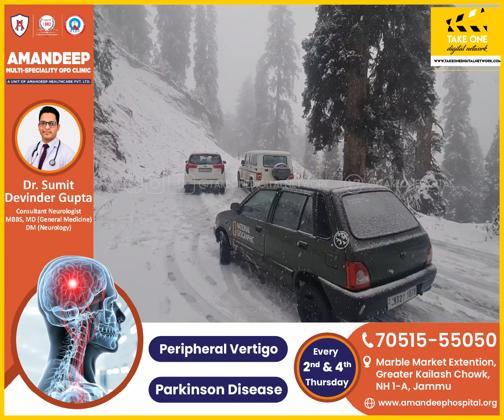Fresh snowfall in Bhaderwah area of Doda district attracts tourists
A fresh spell of snowfall blanketed the Bhaderwah area in Doda district on Friday. With the tourist season approaching, snow clearance operations are also going to be started on a large scale. Speaking on the fresh snowfall in the district on Friday, Bhaderwah Tehsildar Umar Jahanzeb said, "Since the tourist season is about to begin and snowfall is going to play a major role in attracting tourists, we will make efforts to clear the roads." "I came here to check on the situation. The work to clear the roads will begin soon," he added. Tourists at Bhaderwah's Gul Danda relish enchanting snowfall, captivated by the scenic beauty of snow-covered mountains, trees, and bare branches, drawing visitors nationwide.